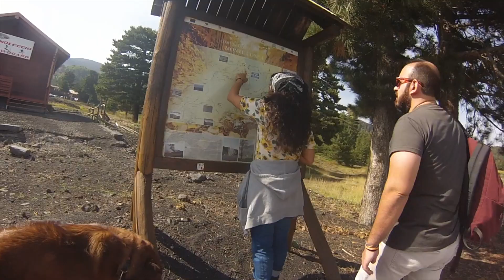Etna - Trekking with Kenny Amore [Sicily]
Join us today and we'll take you on a tour of some of Etna's most beautiful spots.

Shot with GoPro